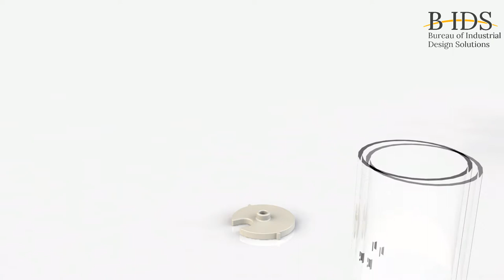Pill container with manual ejection mechanism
This is a container for pills with manual ejection mechanism.
This product is designed to serve for the pills storage and pills ejecting by manual turning of the cap where one rotation is equal to one pill ejection.

During the project were done the product design and industrial design for the container and developed a mechanical design for the pills ejection mechanism.

The project was done by software SolidWorks 2016 and rendered in PhotoView 360.
The video presentation was done using Sony Vegas Pro 16 software.